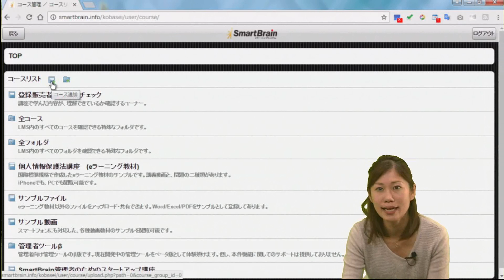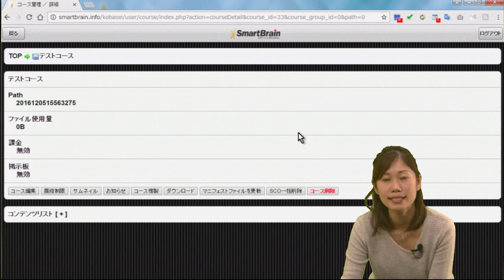空のコースの作り方 【smartbrain】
1.学習画面 → 管理機能 → コース管理

2.「コース管理」の画面で、本のアイコン（コース管理）をクリックします。

3.「空のコースを作成」の「コース名」と「識別子に入力」します。

・「コース名」は、そのままですが、コースの名前です。
・「識別子」には半角英数字で入力します。
※「識別子」というのは、システムのプログラムが、このコースを他のコースと区別する為のものなのですが、あまり難しい事を考える必要はありません。他のコースと重複さえしなければ何でも大丈夫です。
・「Path」は空欄で大丈夫です。

4.「送信」を押します。

5.「空のコース」ができました。
この後は、この「コンテンツリスト」の右の「+」を押して教材を追加していく流れになります。